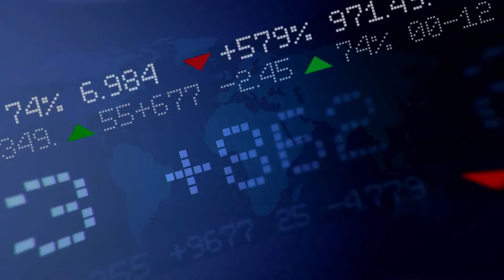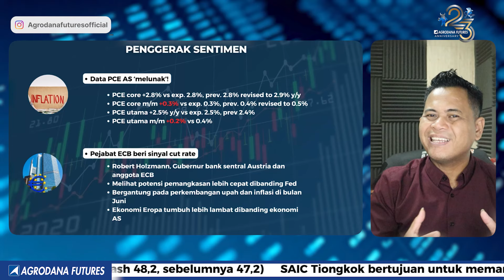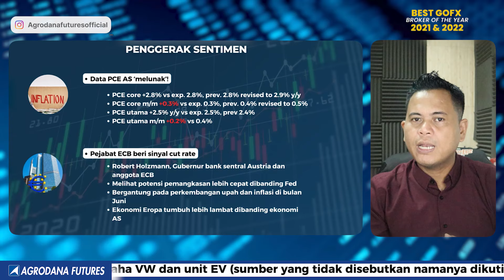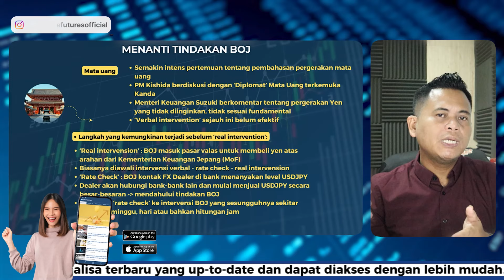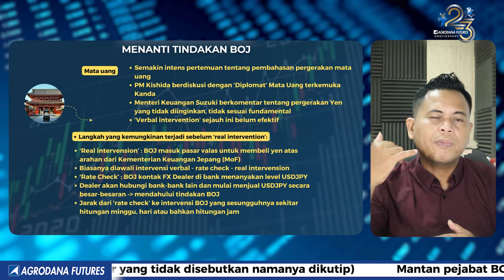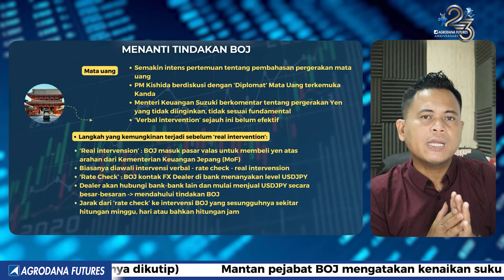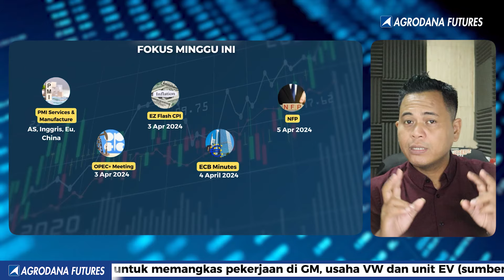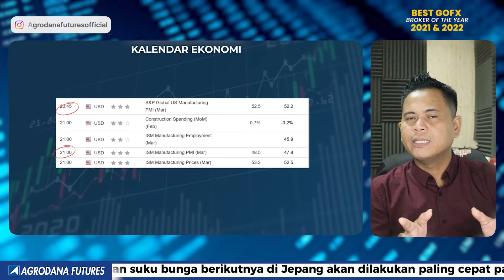Semua Menunggu Non Farm Payroll!! Waspada BOJ!-Market Update 1 April 2024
Semua Menunggu Non Farm Waspada BoJ!-Market Update 1 April 2024

00:00 Agrodana Technical View
00:12 Disclaimer!!!
00:22 Opening
01:03 Penggerak Sentimen
04:18 Menanti Tindakan BOJ
08:32 Fokus Minggu Ini
11:19 Kalendar Ekonomi

Yuk Buka Akun Trading Kalian di :
Cek Website Agrodana Futures di :
IKUTI UPDATE ANALISA KAMI DI :
Update Analisa Teknikal  Harian :